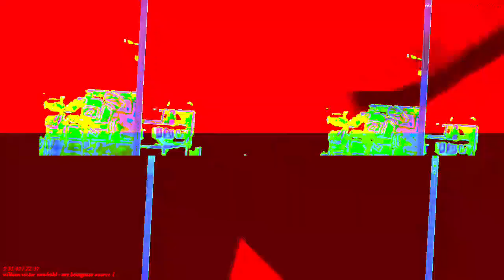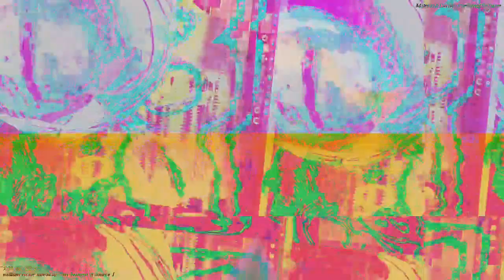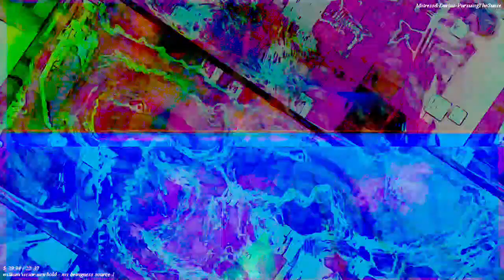Movie 22 11 21 03h59m21s 12m12s video length set of videos uploaded. *Photosensitivity Warning*